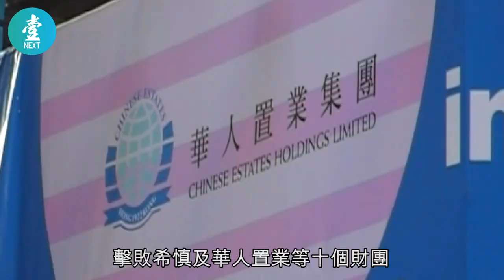疊水重鎚出擊 郭志樑兄弟再戰江湖 十二億購銅鑼灣廣場一期｜經典 財經－壹週刊 Next 原刊日期：20191111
郭氏第五房郭志樑與三個弟弟，二千年私有永安集團，除有多項貴重資產，手執現金亦有十四億。

推薦影片:
59歲黃秋生還債減磅搬離廿年居所 台灣搵食重新開始：香港擁有嘅嘢冇晒 有咩辦法唔離開 （壹週刊 Next）